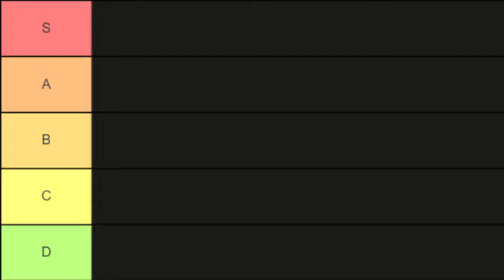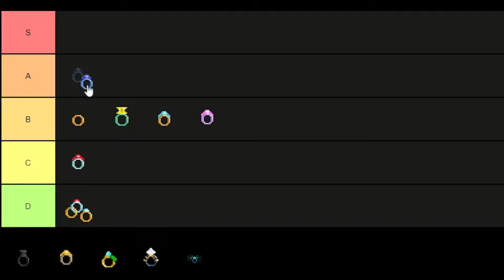RATING SEMUA RING DI GROWTOPIA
Jangan lupa join giveaway ya !! cara dan persyaratan ada di video, jangan sampai salah ya entar kalian gak bisa join giveawaynya kalo ada yang salah. Semoga beruntung :)

Semua material yang ada pada konten dimiliki oleh para pemiliknya yang saya hormati. Saya tidak mengklaim video ataupun gambar yang saya gunakan pada konten sebagai hak milik saya.